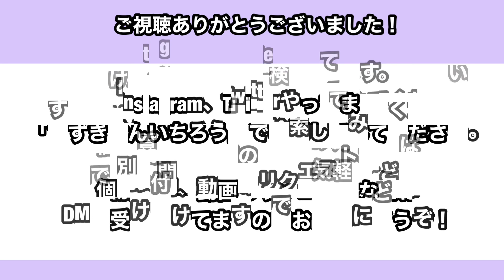このスクワットをやれば、脚力要らずのフットワークが身につく！ボクシングのためのスクワットの方法